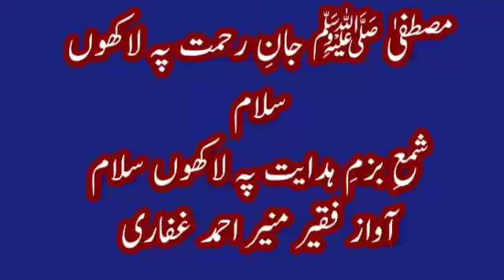مصطفیٰ ﷺ جانِ رحمت پہ لاکھوں سلاممعِ بزمِ ہدایت پہ لاکھوں سلامآواز فقیر منیر احمد غفاری